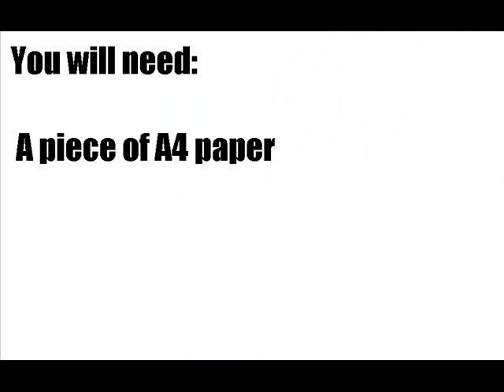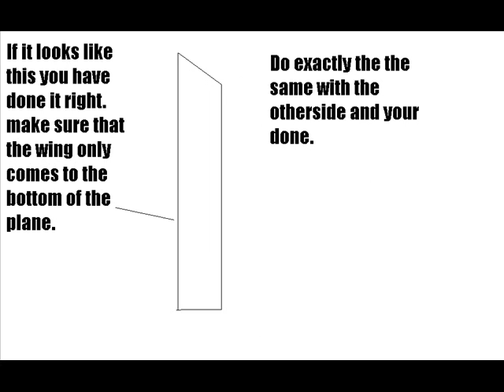how to make a paper plane